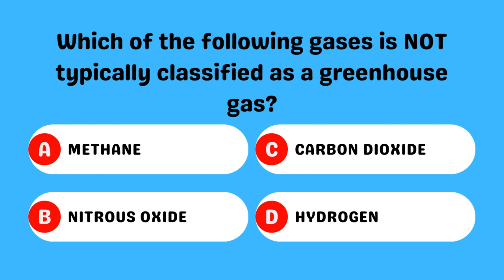Greenhouse Gas Quiz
Test your knowledge about greenhouse gases! 🧐 In this quiz, identify the gas that doesn't belong to the group of well-known greenhouse gases. Choose the odd one out! 🤔💨